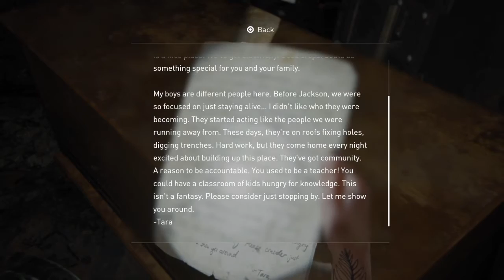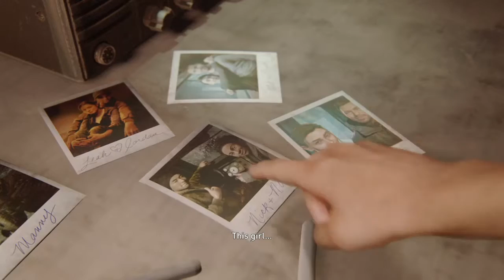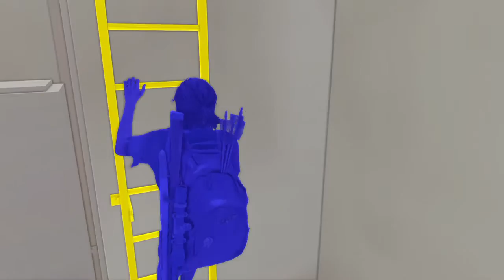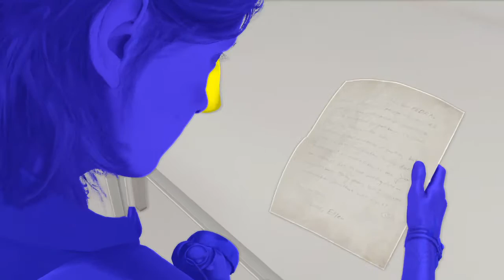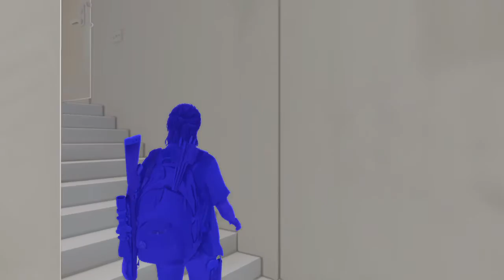The Last of Us™ Part II 2 (guide and walkthrough) PART 11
Please enjoy my beginner's guide and walkthrough of The Last of Us 2 on my PS4 Pro.